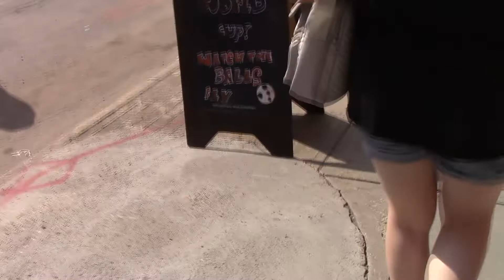Pride parade and Creepypasta Analysis Just Because [2/3]